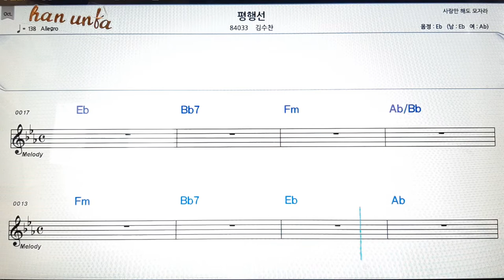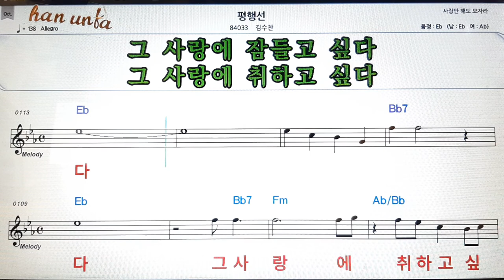평행선/김수찬👍노래 반주, 코드 악보,가라오케💋Karaoke*Sheet Music*Chord*MR